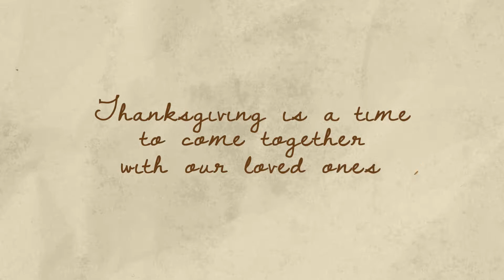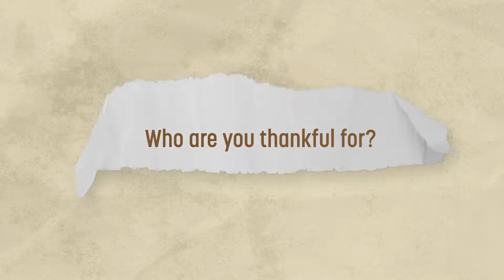Happy Thanksgiving from the FBC Kids